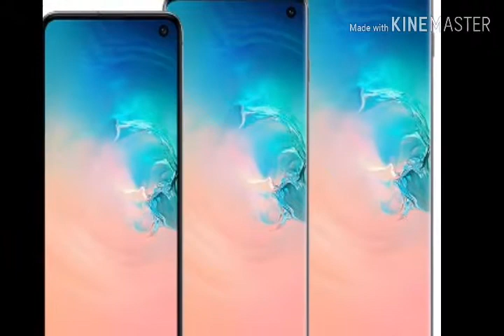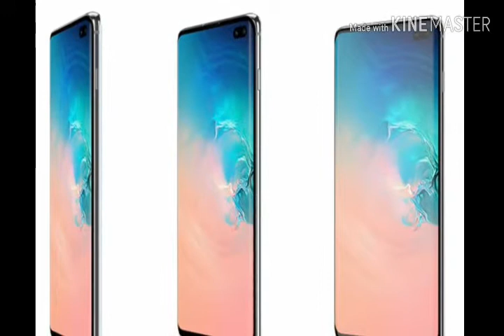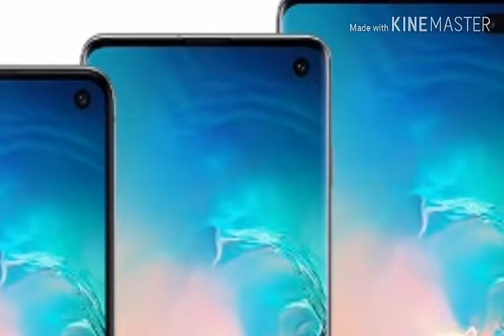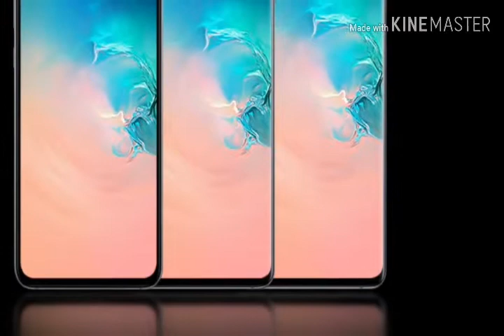Samsung Galaxy S10 plus full details | Samsung Galaxy S10+ review | Upcoming Samsung phone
This video are Upcoming Samsung Galaxy S10 plus  full details and review.

Images credit by Samsung

Samsung Galaxy S10 plus full details.
Samsung Galaxy S10+ review.
Upcoming Samsung phone.